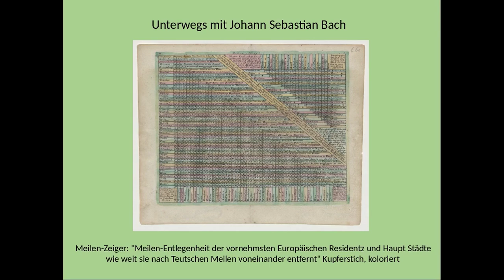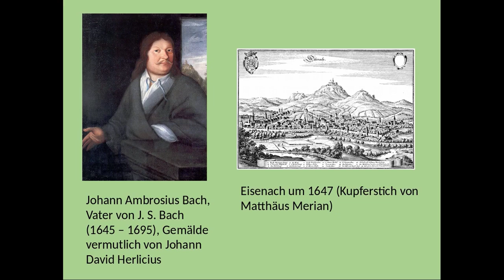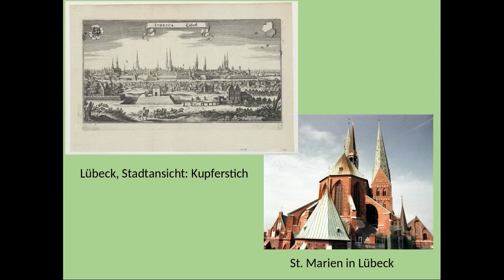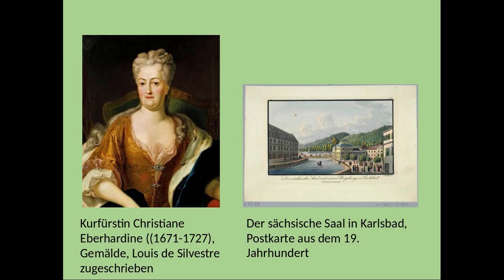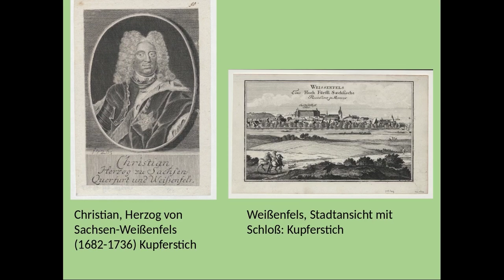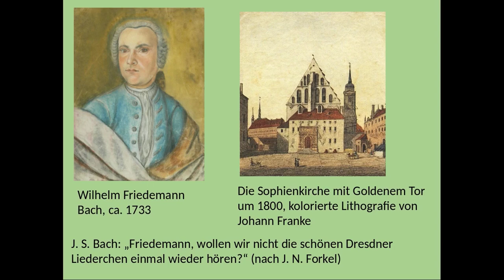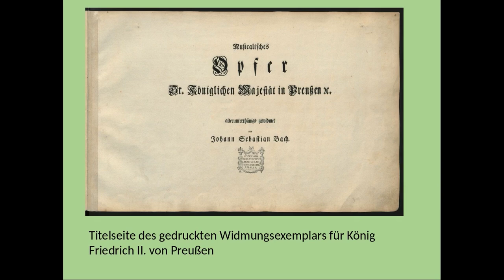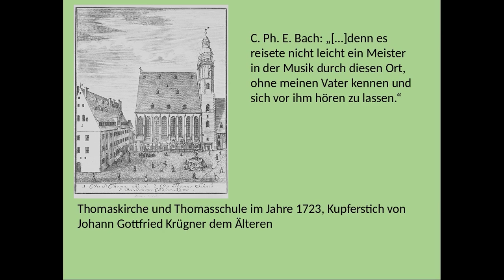Traveling with J. S. Bach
Today we travel to recover or to discover the world, but where did J. S. Bach travel and why?